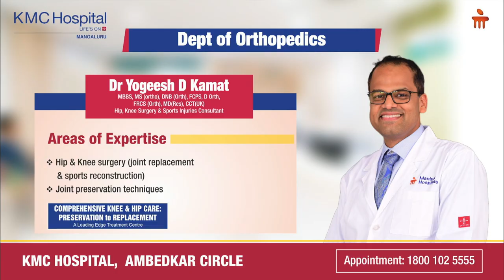Dr. Yogeesh | Joint replacement - Implant choice | Knee Replacement Success Rate | Manipal Hospitals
“The success of joint replacement surgeries has been very well proved worldwide”- Dr. Yogeesh D Kamat, Consultant- Hip and Knee Surgeon, KMC Hospital
Joint replacement surgery (knee replacement surgery) is a topic that has a lot of skepticism around it with many fearing its risks over its success rates. Watch Dr. Yogeesh D Kamat break down the process of joint replacement, knee replacement recovery process. knee replacement success rate and address the myths surrounding it.